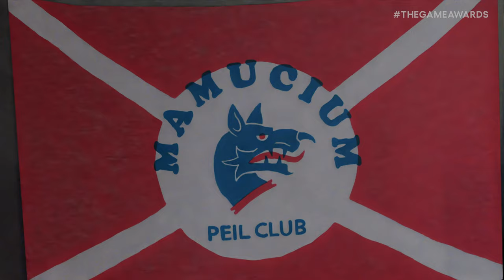The Rise Of The Golden Idol World Premiere Trailer at The Game Awards 2023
Watch the The Rise Of The Golden Idol World Premiere Trailer from The Game Awards 2023. Geoff Keighley hosts this global showcase of video games with performances by The Game Awards Orchestra and more, live from Peacock Theater in Los Angeles.

to learn more about how nicotine can impact stress and find other ways to cope, including quitting support.

Follow The Game Awards on Twitter:

 / thegameawards

Follow The Game Awards on Instagram:

 / thegameawards

Follow Geoff Keighley on Twitter:

 / geoffkeighley